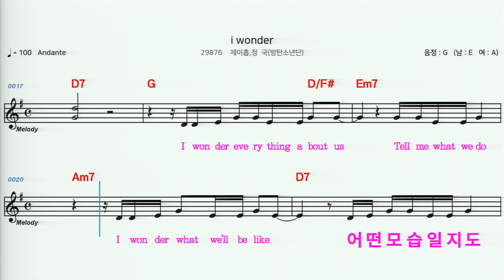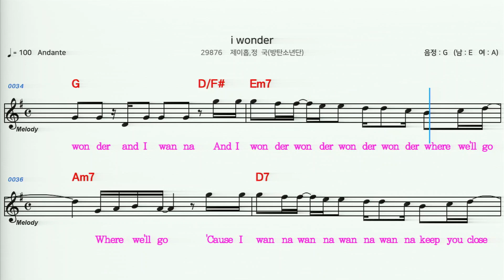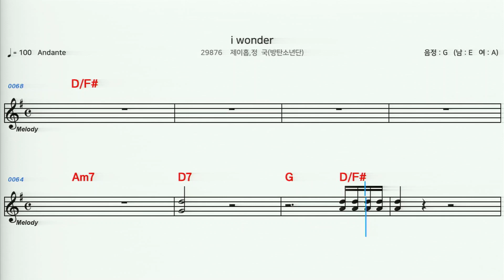(MR) 29876 i wonder - 제이홉,정국